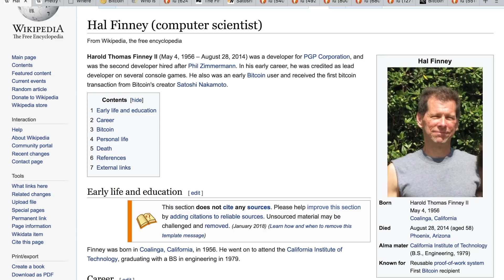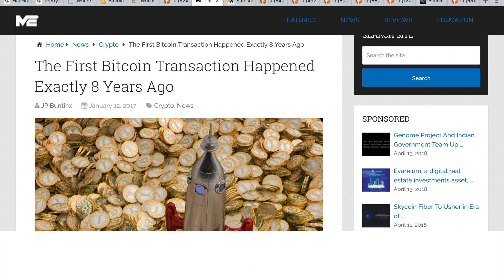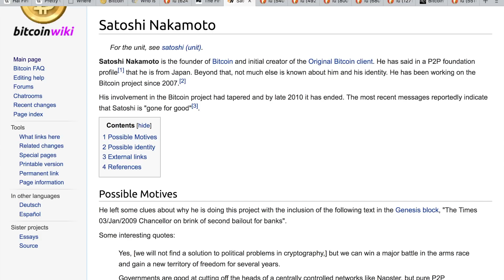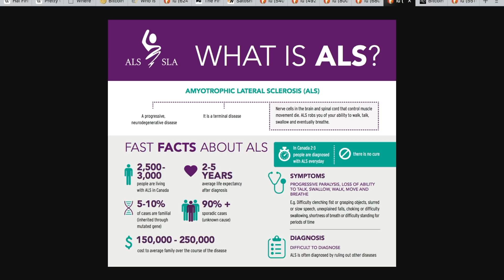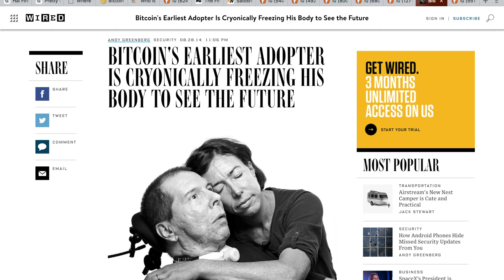Discovering Satoshi: Hal Finney